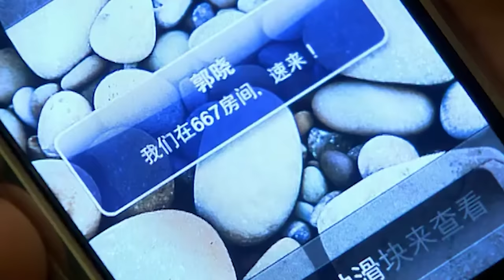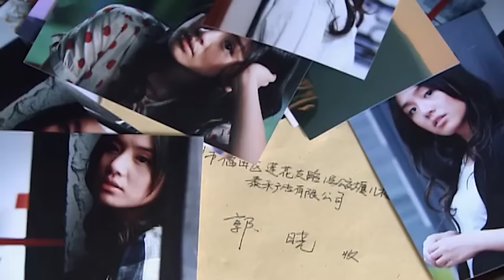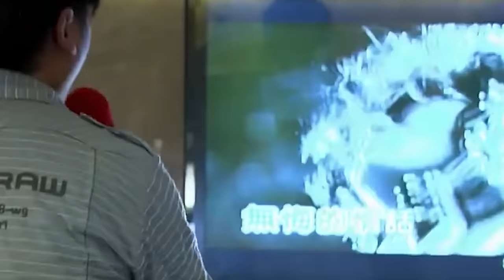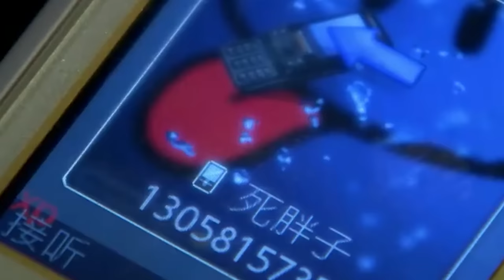[Full movie]丈夫離婚後迎娶小三，妻子不甘落後，轉身就給兒子找了個新爸爸！爸爸我懷了你的孩子